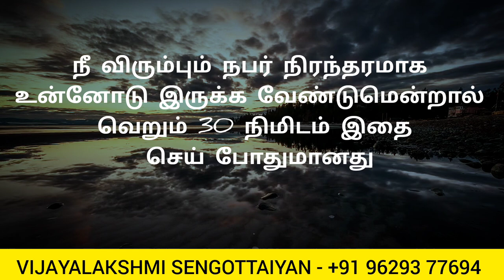100% Positive Result Law Of Attraction | நிரந்தரமாக நீ உன் நபரோடு இருக்க 30 வினாடி ஈர்ப்பு விதி செய்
100% Positive Result Law Of Attraction | நிரந்தரமாக நீ உன் நபரோடு இருக்க 30 வினாடி ஈர்ப்பு விதி செய்

Free Delivery 🦋

Flip kart 🌈

Notion press 🌈

Free Delivery 🌈

உறக்கத்தின் உளவியல்

Flip kart  🌈

Happiness
Law of attraction basic
Personal Success
Health Healing
Mindfulness Coaching
Stress Management
Energy Healing
Yoga
Meditation
Self Awareness
Motivational
Metaphysics Basic